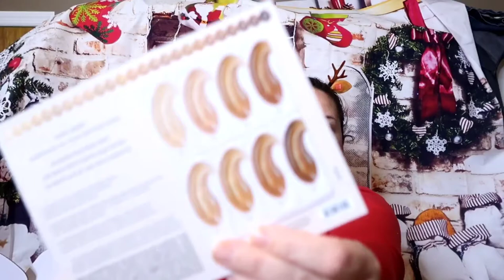Large Christmas Unboxing While Under Quarantine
welcome back make up fam!

let get to unboxing some new and some familiar brands!

let's keep the comments light hearted- I and my family are all ok - I refuse to get in to any "debates". but you're all fantastic so I don't see it being an issue.

I hope everyone had a safe and healthy holiday season- sending tons of love to you all.